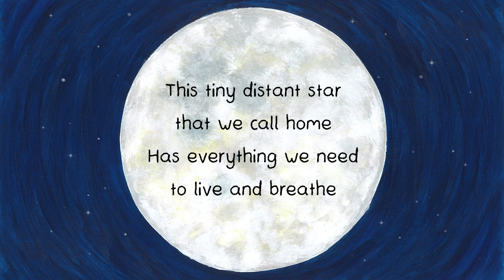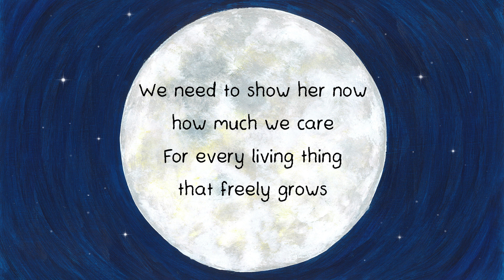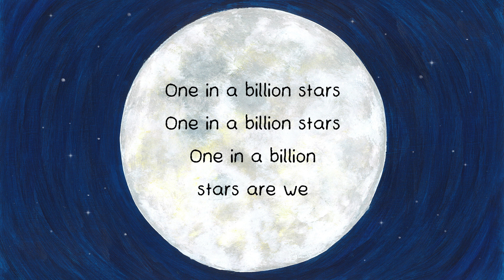Let's Go To Space - One in a Billion Stars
Original songs for children in Key Stage 1 as part of a drama, music and storytelling project exploring space.

Music/lyrics by Pat McCarthy & Josie Moon
Illustrations by Vivienne May
Vocals: Hetty McCarthy & Matty Gray
Music performed, recorded and produced by Pat McCarthy & Hetty McCarthy